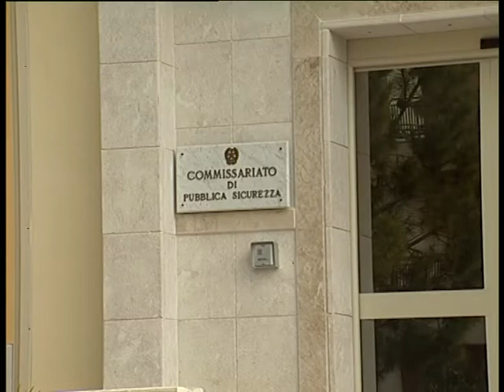RAPINA TABACCHERIA CANICATTI'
Una tabaccheria di via Sciascia a Canicattì è stata rapinata sabato sera, Magro il bottino: circa 100 euro grazie anche all’intervento tempestivo della polizia. Del malvivente che ha portato a termine il colpo, nessuna traccia al momento.